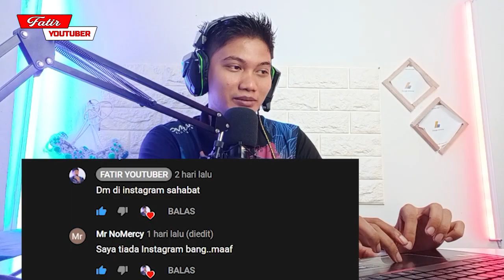SAYA KESAL WARGA MALAYSIA🇲🇾LAKUKAN HAL INI DI SIMPANG TIGA TANPA LAMPU MERAH